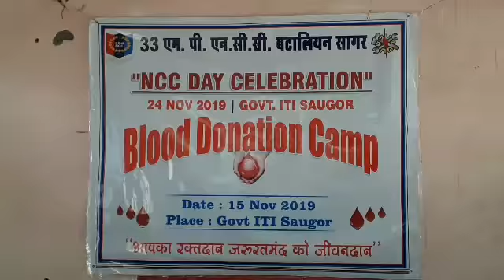सागर के शासकीय आई टी आई परिसर मे 71वे एनसीसी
अधिकारी ,आई टी आई के छात्रो एनसीसी कैडेट, एंव अन्य लोगो ने बढचढ कर हिस्सा लिया ओर रक्तदान जीवन दान के महत्व को समझते हुए जरुरत मंद ओर थैलीशियमा से ग्रस्त मरीजों को समय पर रक्त मिल सके इसके लिए रक्तदान किया इस अवसर पर मौजूद